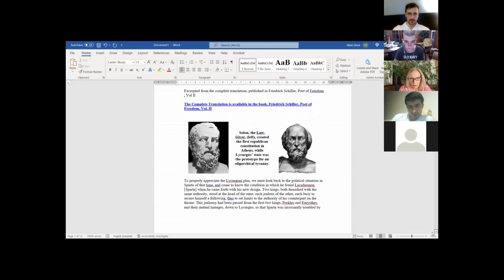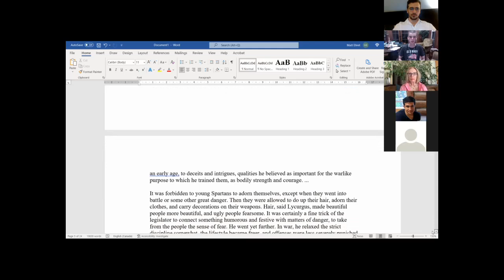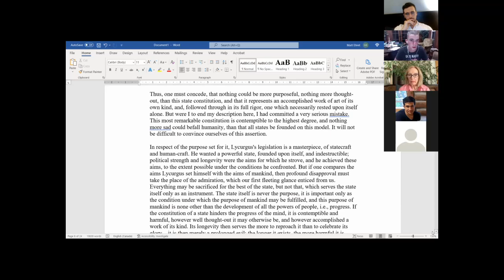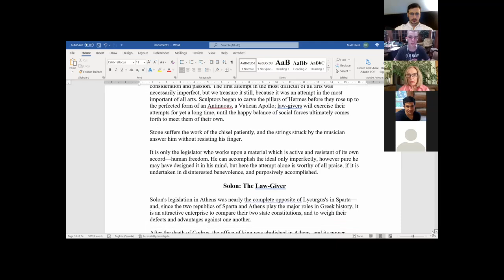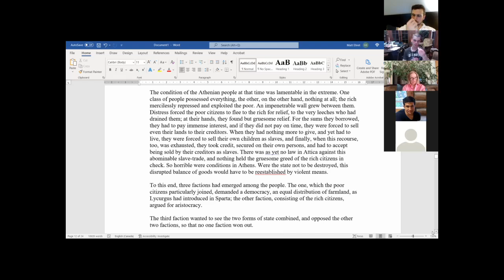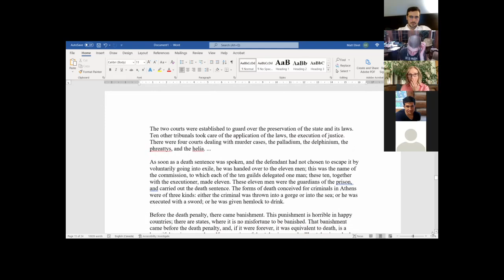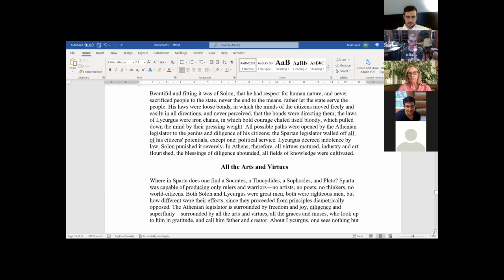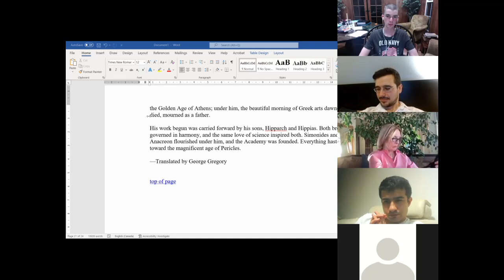The Legislation of Lycurgus and Solon [Schiller Universal History lecture]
3) Buy some books!